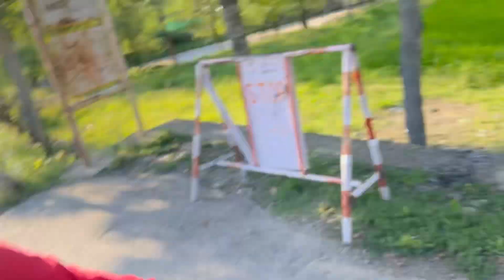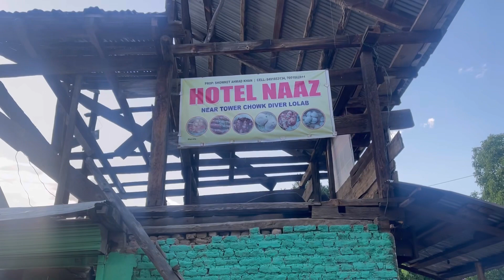No fuel in bike 😨 | AUDIENCE Ke kehne pe kashmiri try ki 😀😜 |fun